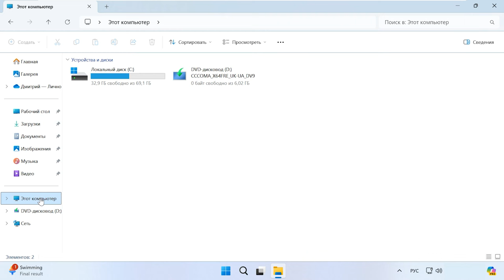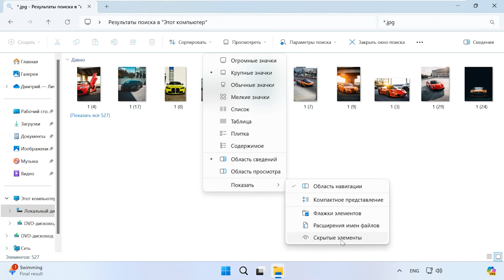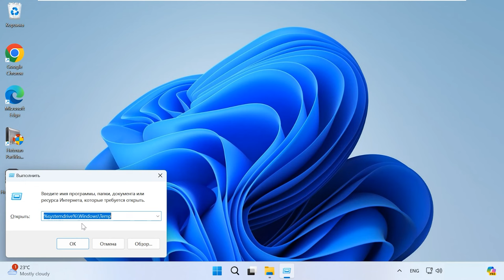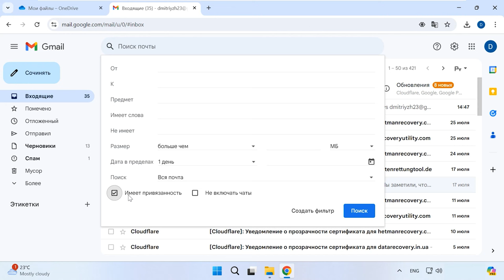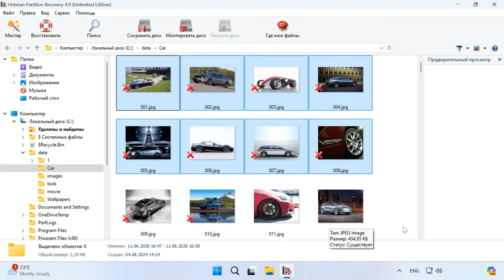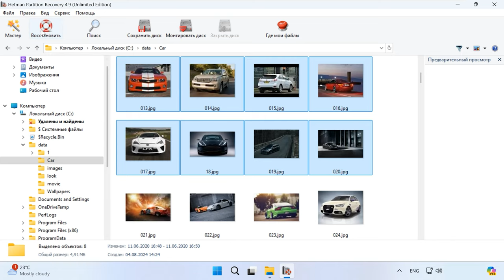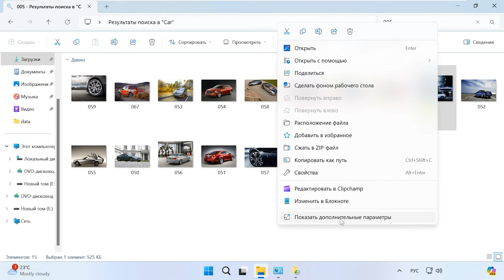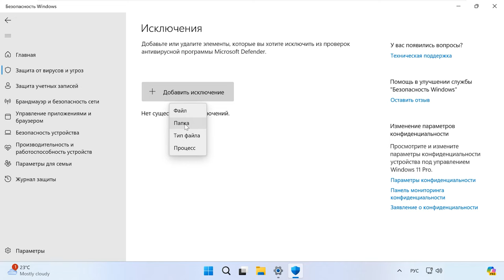Как найти и вернуть исчезнувшие файлы в Windows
⭐⭐⭐⭐⭐ Смотрите как восстановить Утерянные, отсутствующие или исчезнувшие из папки файлы. И как восстановить файлы, которые удалил Windows Defender.

Очень часто бывает, что важные документы, фотографии или другие файлы вдруг исчезают, или вы попросту не помните в какой из папок они хранятся. Это может стать целой проблемой, особенно если это важный документ или файл, который срочно нужен именно в данный момент.
Использование множества разделов для хранения различных файлов это полезная функция, но в свою очередь может стать проблемой при поиске нужных данных, так как можно попросту забыть в каком из каталогов он хранится.
Далее в видео мы рассмотрим несколько способов как найти пропавший файл, как восстановить случайно удаленные файлы, как найти нужные данные в одной из множества папок, и как вернуть файлы, которые были удалены Защитником Windows.

Содержание:
00:00 - Вступление
00:58 - Функции поиска Windows
02:18 - Проверка корзины
02:58 - Последние файлы
03:58 - Просмотр временных файлов
04:58 - Поиск в облаке или во вложениях электронной почты
05:50 - Поиск и восстановление с помощью инструмента восстановления данных
09:06 - Восстановление из истории файлов
10:39 - Как восстановить файлы, удаленные Защитником Windows
12:39 - Заключение

Итак, мы рассмотрели различные способы поиска и восстановления потерянных отсутствующих или исчезнувших файлов в операционной системе Windows, а также методы их восстановления.
Кроме того, рассмотрели, как восстановить файлы, удаленные Защитником Windows. На первый взгляд найти и вернуть файлы может показаться простой задачей, но с помощью представленных методов вы с легкостью сможете вернуть утерянные файлы.
Другие видео